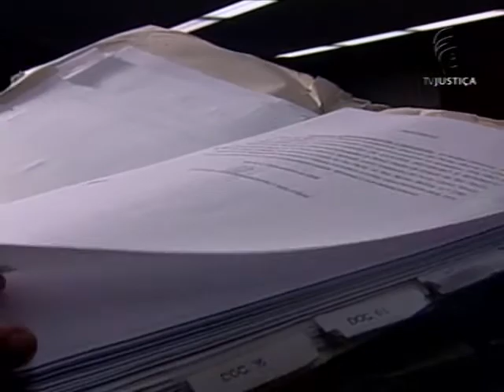Candidata prejudicada (25/03/13)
Candidata de um concurso público recorreu à Justiça porque se sentiu prejudicada. Ela alega que a prova foi corrigida de modo errado. O caso aconteceu em Rondônia.